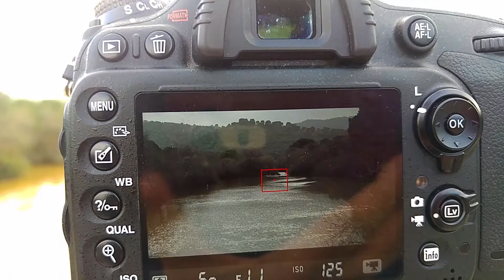RELAX Ventana al Río Jándula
Ventana al Río Jándula en la Sierra de Andújar
El sonido de la Sierra en la Naturaleza de Andújar Webcam
Desembalse del pantano presa del Jándula en el Encinarejo de Andújar Jaén